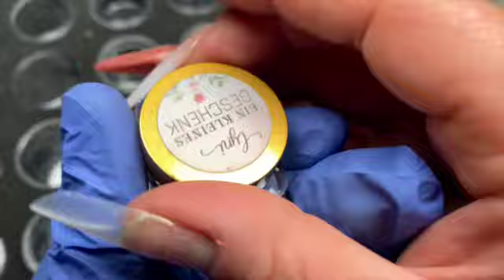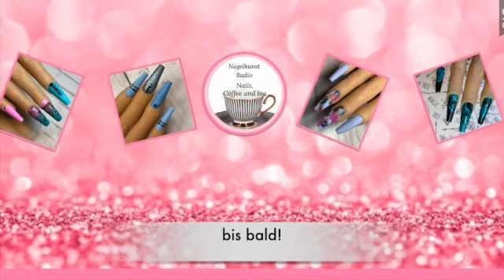Nageldesign/Design und Verlosung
Teilnahmebedingungen:
💎möglichst in Deutschland lebend, für internationale Gewinnauslosung wird der Versand vom Empfänger getragen‼️
💎Einen Kommi mit ja
Die Verlosung steht nicht unmittelbar in Verbindung mit YouTube.
Keine Gewähr, der Rechtsweg ist ausgeschlossen.
Die Verlosung beginnt mit der Ausstrahlung des Videos und endet 7 Tage später mit der Auslosung des Gewinners.
Viel Glück🍀